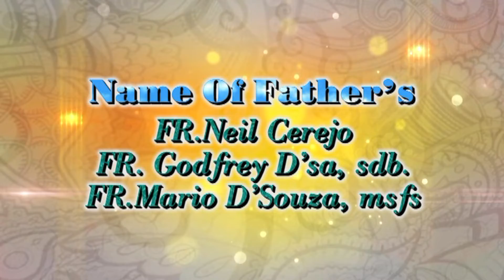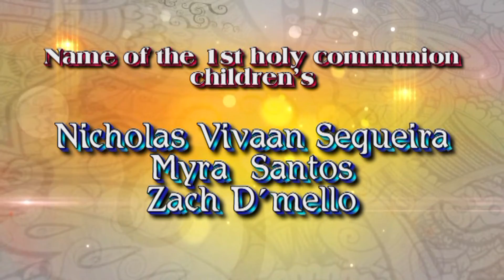1st Communion Tital01